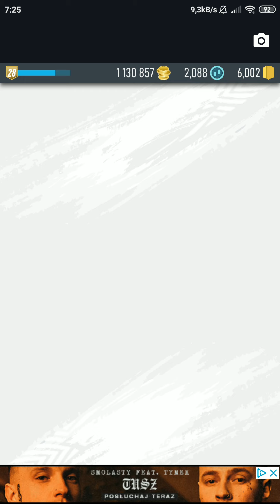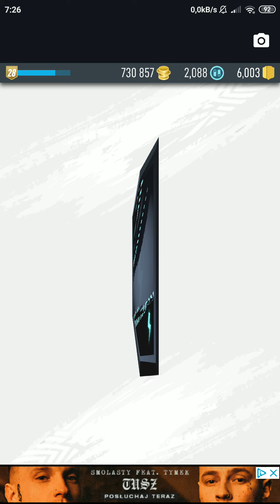PACYBITS FUT 19 Pack Opened 248